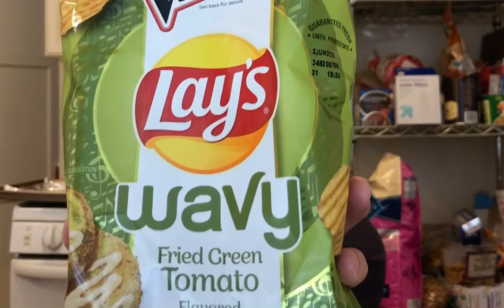A Tale of Two Chips: Crispy Tacos and Fried Green Tomato Chips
Taste testing new flavors.